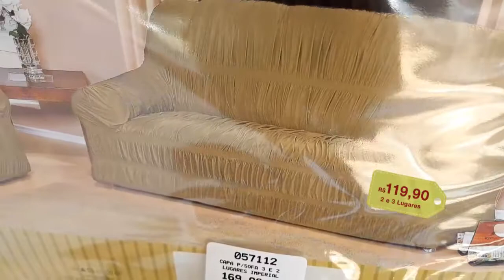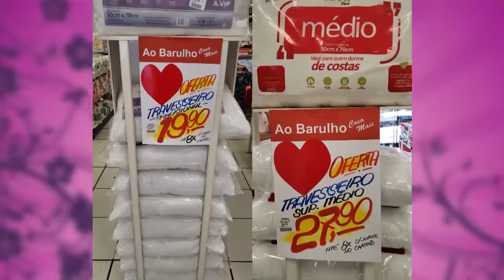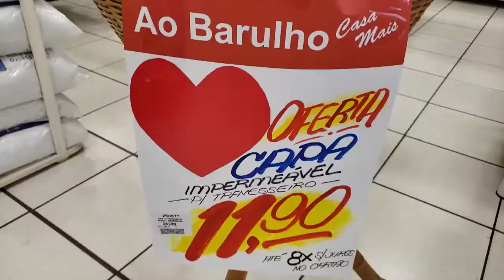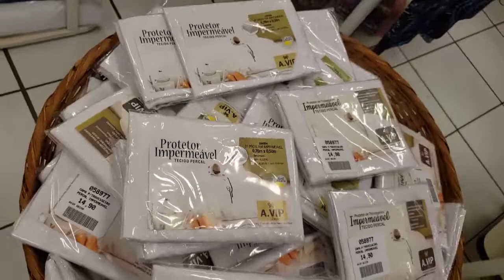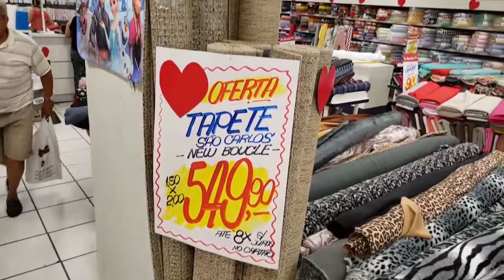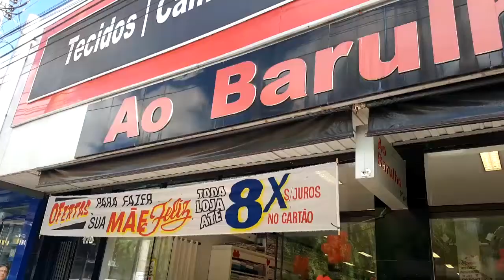AO BARULHO MÊS DAS MÃES